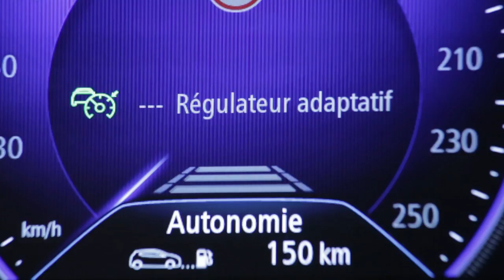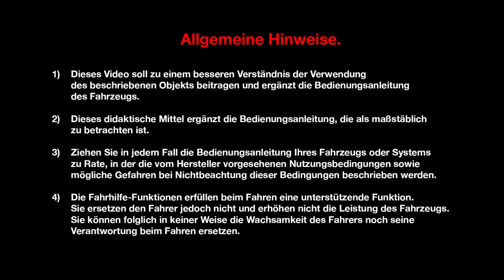Fahrgeschwindigkeitsregler mit Abstandsregelung